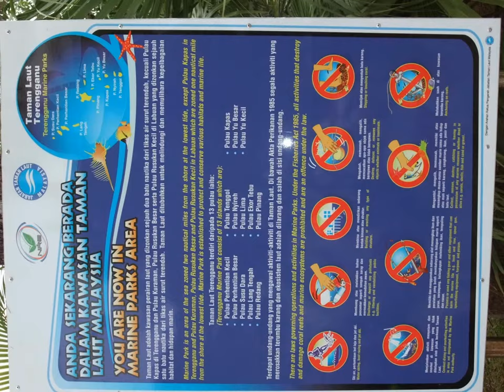Han Family on Super Star Virgo 05-7Jun2013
Family gathering on board Super Star Virgo from 5-7June 3D2N on balcony View room.